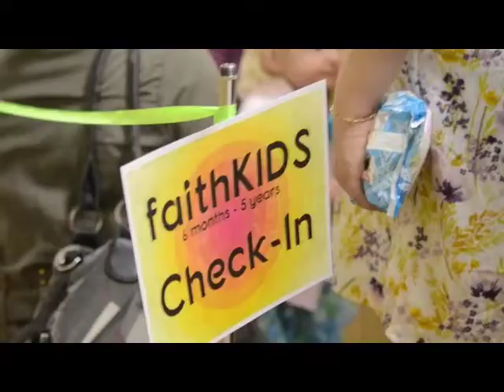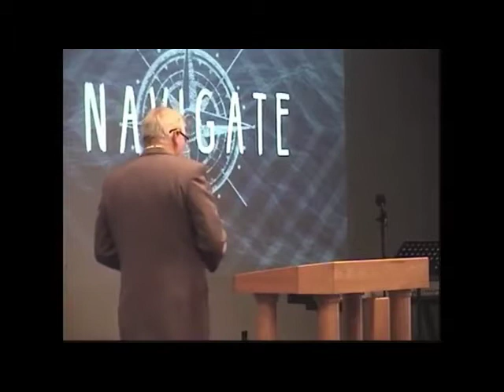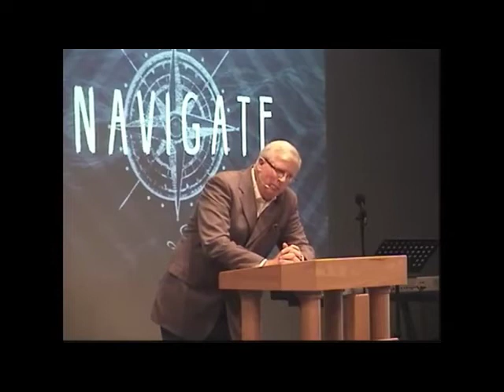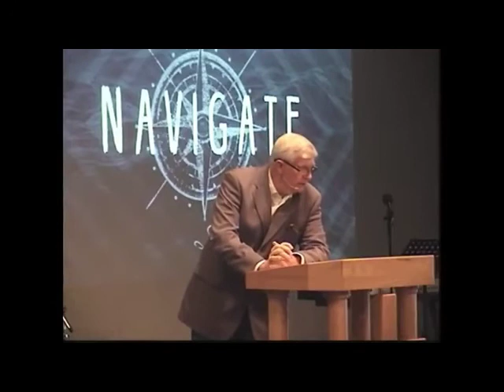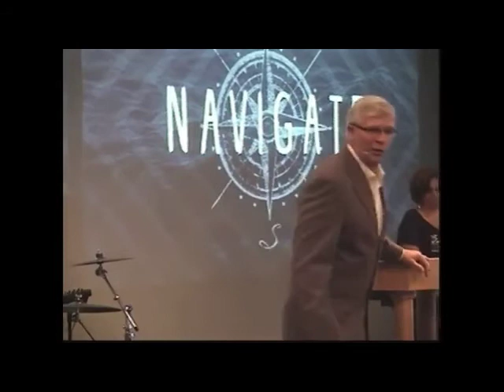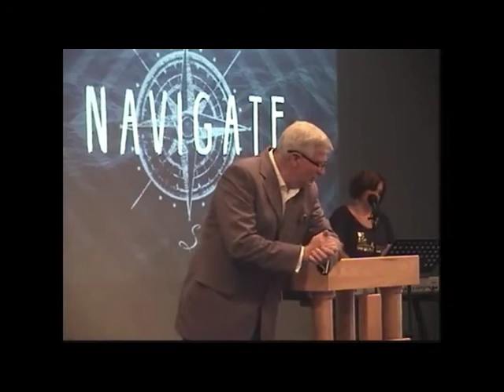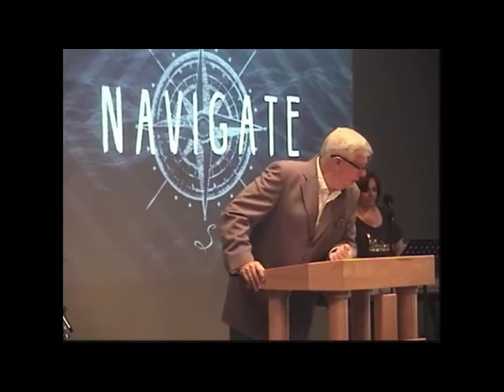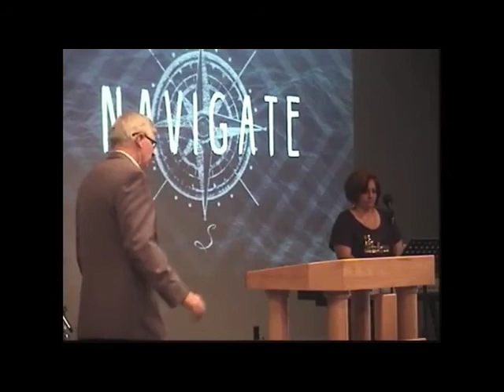Navigate - Understanding Life's Storms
We cannot avoid all storms, but we can learn to navigate through them and keep our faith from being shipwrecked. In every storm God is present and in every storm there is a lesson.